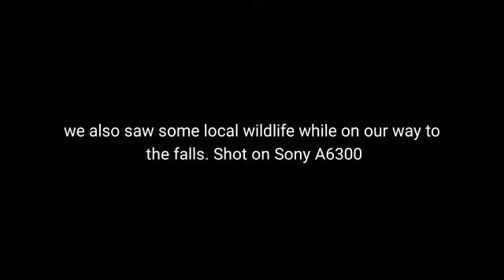Kollihills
Telegram link Making fun